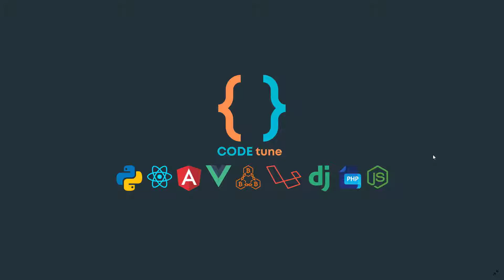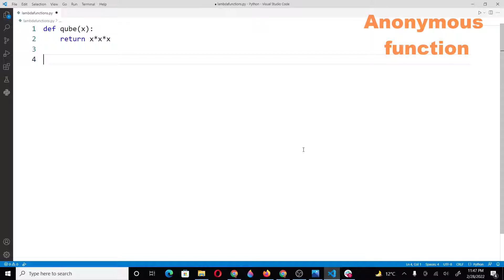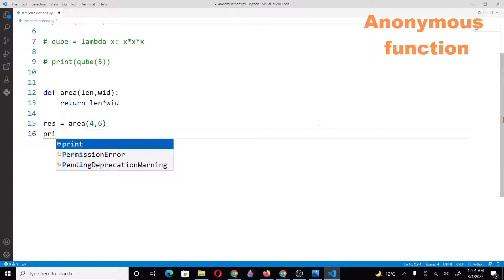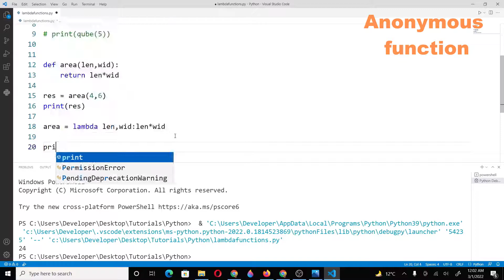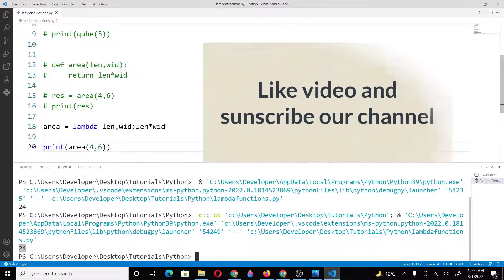Python Tutorial for Beginners [URDU/HINDI] - #24 Anonymous function in Python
Python is one the most popular language in the programming community. Python is an interpreted, high level, object oriented programming language. Python has launched different versions with the passage of time. Python is used in many areas like Web development, Web scraping, Machine Learning, Deep Learning, Data Analysis. Popular Projects such as Google, YouTube, Drop Box, NASA, Yahoo also use python.

You will learn what is Anonymous function, how its works, what are the arguments of anonymous function and how is return value and calling of lambda functions

Watch this video till the end to get understands Anonymous function in python.

Happy coding :)